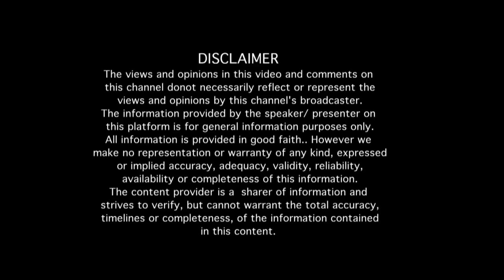"ಲಂಬು ನಾಗೇಶ್ ಅವರ ಆರೋಗ್ಯದಲ್ಲಿ ಏನಾಗಿತ್ತು???" ಶ್ರೀಮತಿ ಸುಮನಾ ನಾಗೇಶ್ ಅವರ "ನೂರೊಂದು ನೆನಪು" (ಭಾಗ 6)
Interview with Sri.Lambu Nagesh's wife Sumana Nagesh (Part 06)

EDITOR : Venkatesh.S
NOORONDU NENAPU MUSIC : Abhiman Roy
NOORONDU NENAPU LYRICS : Raghuram